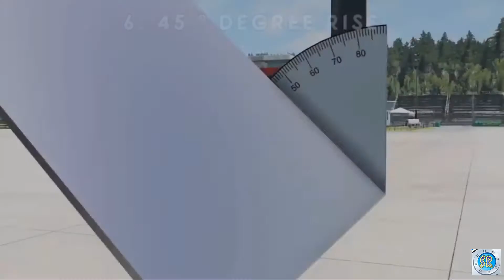beamng drive # 4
Large vs Little Wheels-Cars vs Guardrail